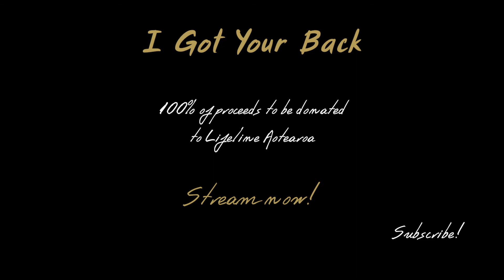Ant Utama -I Got Your Back Acoustic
It is aptly called ‘I Got Your Back’ and is inspired by the unfortunate suicide statistics in New Zealand. 685 people passed away in the 12 months prior to June 30th, 2019. Males are among those at the highest risk with 72 percent or 498 deaths this past year.

The song’s message is to encourage people to be more open and look at each other more closely and 100 percent of the proceeds from the song are going to Lifeline.